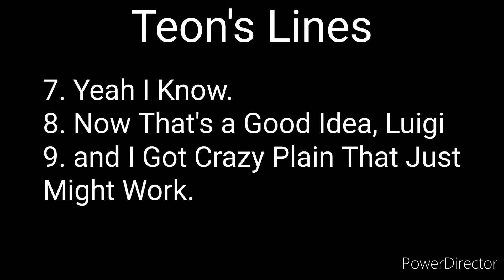Teon's Lines for The Memes Show! Season 2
This is for @teont.stevenson7256